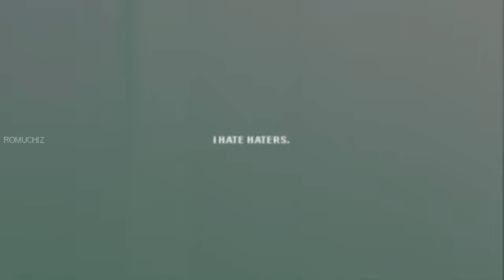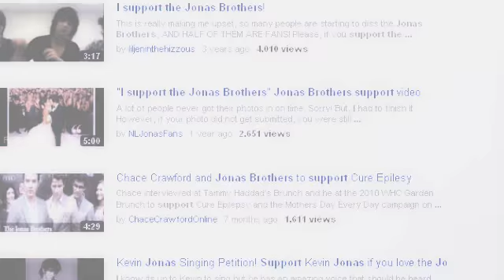NO H8.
I hate haters. Am i a hater for that? No. I just hate their attitude.
Why do you hate on someone you don't even know?
Why do you hate on someone just cause u feel like it?
Why don't you think about the other person's feelings?
Don't you have them too?
This is stupid, and silly. My solution?
You don't like that person's music, don't listen to it and that's it.
You don't like how that person sings, dances, acts or whatever, then stop listening or watching that person.
You don't like that person's personality, give me that person's number, cause i want to meet that person too. Cause, if u hate someone by it's personality, then... u met that person right?
You all people, if you "hate" someone, why do you even waste your time, on commenting on their page? Or making a video? Or send hate messages to that person? You all haters say that we supporters waste our lives. Really? you're the one that is send hate messages to a person you don't even know, and that u supposedly "hate" andwe are the ones wasting time?
You hate on someone, fine, hate them, all you want, but those people have feelings, just like you, like me, and like every single human in this world. You don't get that?

As well as this hate goes on the famous world, it's also in youtube. And i'm saying it over and over and over. you don't know the person. So just back off. I lost 3 friends thanks to the haters. And i might be loosing two more right now. Just back off idiots. You don't know these people. Really. Just back off.

God Bless; Roe